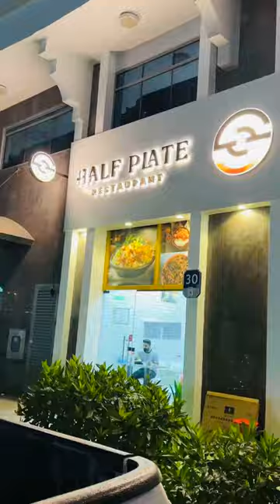Food Vlog | Half Plate Restaurant | Abu Dhabi